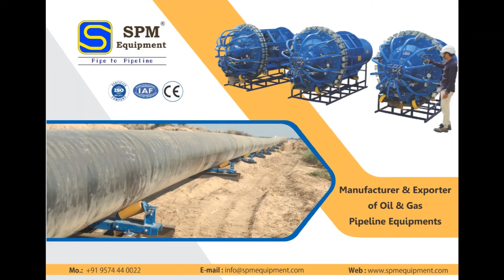Hydraulic Clamp Purging Arrangement Exporter In India | Supply in USA | UAE | QATAR | Many More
Spm Equipment one of the leading manufacturer of Oil & Gas Pipeline Equipment and have a channel of supply in more then 25 Countries across the World.

Our Hydraulic Clamp with Purging Arrangement work in DSS Pipeline Project and as per client required we make them as suitable to resolve applications..